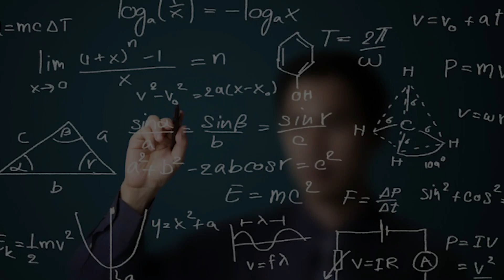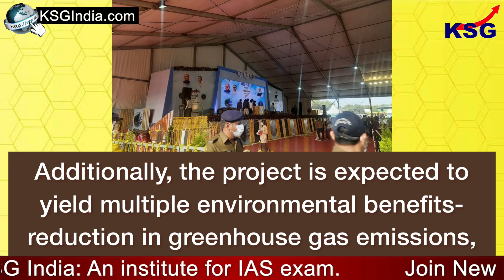Asia's biggest Bio-CNG plant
Prime Minister on 19 February 2022 inaugurated Asia's biggest Bio-CNG plant in Madhya Pradesh's Indore via video conferencing. The PM said that the work is on to set up similar gobar dhan Bio-CNG plants in 75 big municipal bodies across the country in the next two years. The campaign will help a lot in making India's cities clean, pollution free, clean energy.

Topics Covered -
Prime Minister on 19 February 2022 inaugurated Asia's biggest Bio-CNG plant
Facts about the plant
Plant has been made on PPP model
Technology will help purify the air quality of densely populated cities
Situated on the Devguradia trenching ground
The plant is based on zero-landfill models
Gobar Dhan plant will enable operation for 400 city buses
Government is working on introducing 75 more Bio-CNG plants

Time Code -
00:04 - Asia's biggest Bio CNG plant
00:18 - Prime Minister on 19 February 2022 inaugurated Asia's biggest Bio-CNG plant
00:35 - Facts about the plant
00:57 - Plant has been made on PPP model
01:10 - Technology will help purify the air quality of densely populated cities
01:21 - Situated on the Devguradia trenching ground
01:30 - The plant is based on zero-landfill models
01:39 - Gobar Dhan plant will enable operation for 400 city buses